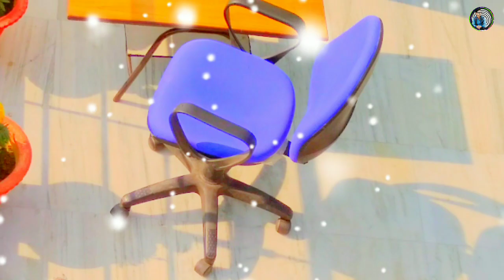Ghar ke Bahar ka View